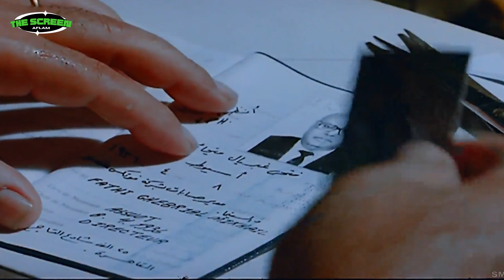خيري ورشاد وبدوي خطفو اخت الظابط شريف - شوف حنفي الأبهة عمل ايه عشانها | أفلام عادل امام